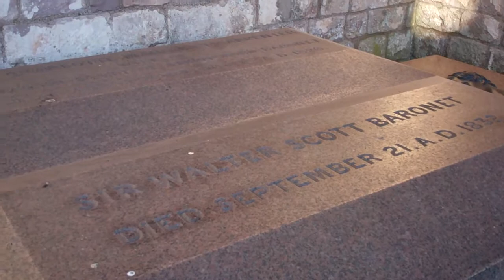Sir Walter Scott Grave Dryburgh Abbey Borders Of Scotland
Tour Scotland Autumn video of the grave of Sir Walter Scott on the grounds of Dryburgh Abbey on visit to the Scottish Borders. Sir Walter Scott, 1st Baronet, born 15th August 1771, died 21st September 1832,  was a Scottish historical novelist, playwright, and poet, popular throughout much of the world during his time. Famous books include Ivanhoe, Rob Roy, The Lady of the Lake, Waverley, The Heart of Midlothian and The Bride of Lammermoor.